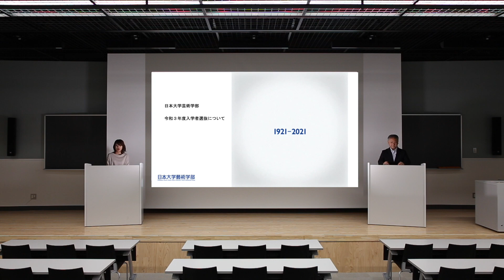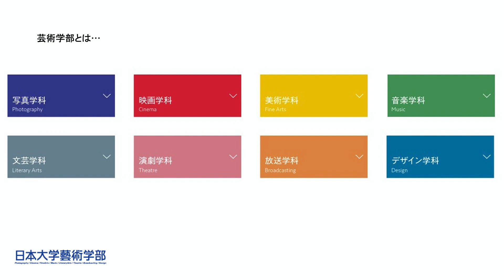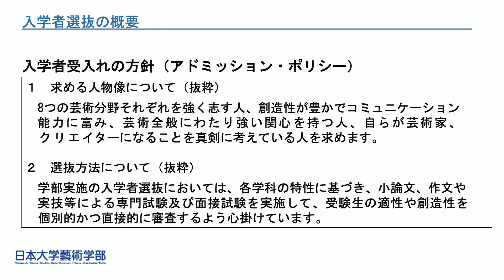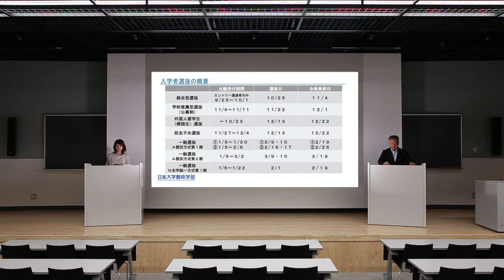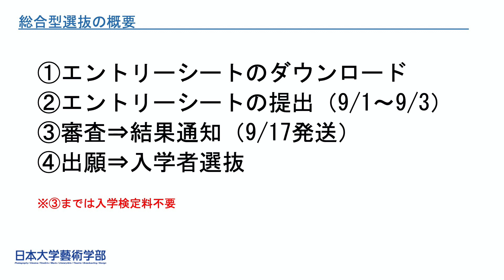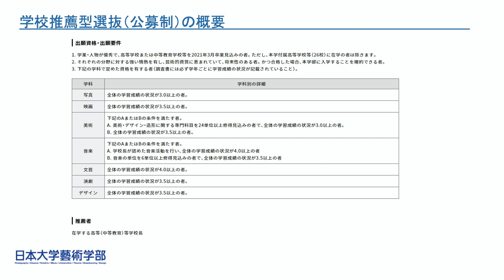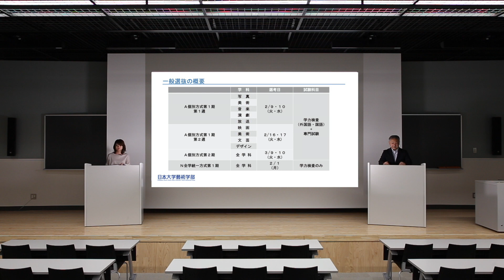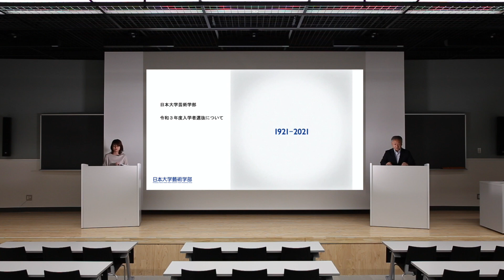2021年度芸術学部入学者選抜説明